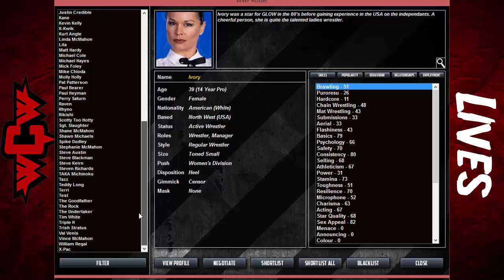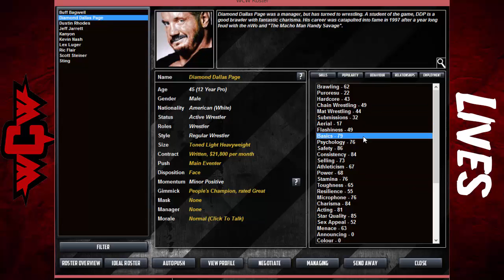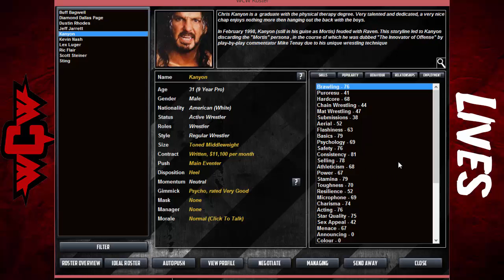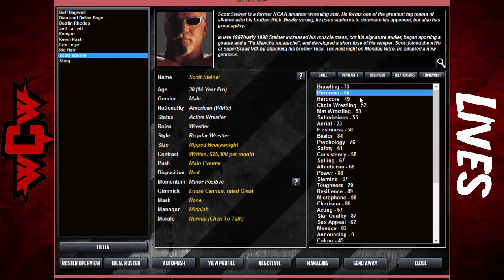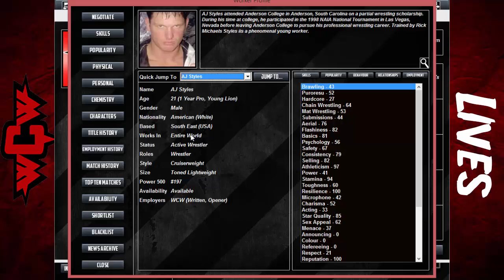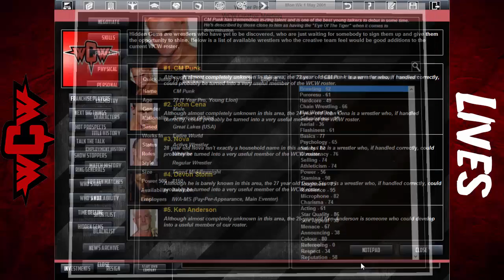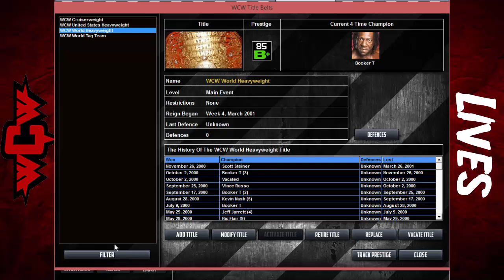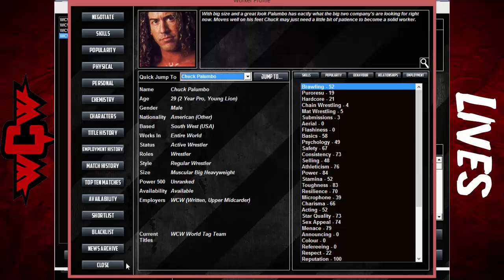TEW 2016 - WCW Lives - Episode 1